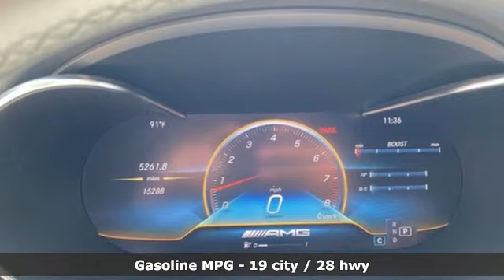Certified 2022 Mercedes-Benz C-Class Atlanta GA Sandy Springs, GA U19952 - SOLD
Year: 2022
Make: Mercedes-Benz
Model: C-Class
Trim: AMGA® C 43 4MATICA® Coupe
Engine: 6 3.0 L
Transmission: Automatic
Color: Black
Interior: Saddle Brown/Black
Mileage: 15290
Stock #: U19952
VIN: W1KWJ6EB8NG113932
CERTIFIED, CLEAN CARFAX! WHEELS: 19 AMGA® TWIN 5-SPOKE W/BLACK ACCENTS -inc: Tires: 225/40R19 Fr & 255/35R19 Rr, Summer High-Performance Tires, Extended Mobility Tires, SADDLE BROWN, LEATHER UPHOLSTERY, PARKING ASSISTANCE PACKAGE -inc: Rear Cross-Traffic Alert, Active Parking Assist, Surround View System,, NATURAL GRAIN BLACK ASH WOOD TRIM, BLACK, AMGA® PERFORMANCE EXHAUST SYSTEM, Window Grid Antenna, Wheels: AMGA® 5-Spoke, Valet Function, Urethane Gear Shifter Material. This Mercedes-Benz C-Class has a strong Twin Turbo Premium Unleaded V-6 3.0 L/183 engine powering this Automatic transmission.*Experience a Fully-Loaded Mercedes-Benz C-Class AMGA® C 43 4MATICA® Coupe *Trunk/Hatch Auto-Latch, Trip computer, Transmission: AMGA® SPEEDSHIFTA® TCT 9-Speed -inc: shift paddles, Transmission w/Oil Cooler, Tires: 225/45R18 Fr & 245/40R18 Rr -inc: Extended Mobility Tires, Tire Specific Low Tire Pressure Warning, Strut Front Suspension w/Coil Springs, Smart Device Remote Engine Start, Smart Device Integration, SiriusXM Satellite Radio -inc: free trial term, Side Impact Beams, Remote Releases -Inc: Hands-Free Access Power Cargo Access, Remote Keyless Entry w/Integrated Key Transmitter, 2 Door Curb/Courtesy, Illuminated Entry and Panic Button, Redundant Digital Speedometer, Rear Fog Lamps, Rear Cupholder, Rain Detecting Variable Intermittent Wipers w/Heated Jets And Reservoir, Radio: BurmesterA® Surround Sound System -inc: BluetoothA® technology for hands-free phone use/audio streaming and 2 USB ports, Radio w/Seek-Scan, Clock, Speed Compensated Volume Control, Steering Wheel Controls, Voice Activation, Radio Data System, Weatherband and External Memory Control, Proximity Key For Doors And Push Button Start.*Visit Us Today *A short visit to RBM of Atlanta located at 7640 Roswell Road, Atlanta, GA 30350 can get you a dependable C-Class today!

Address:
7640 Roswell Road